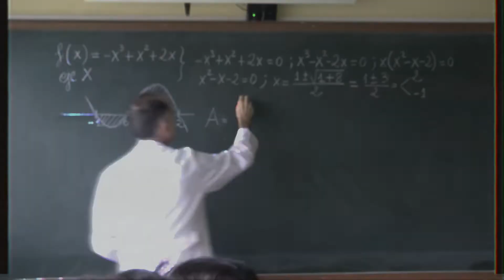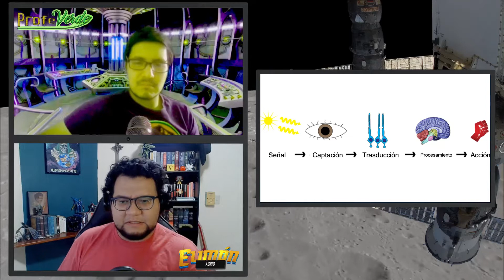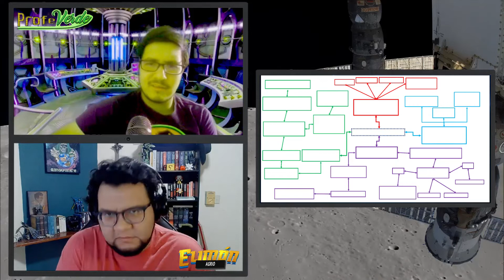23. ¿Dónde está la mente? | Psiconáutas | PODCAST en español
¿Qué es la mente? ¿Dónde está? La verdad es que no lo sabemos y bien podría no existir. Entonces, ¿cómo pensamos?

¡TAMBIÉN ESCÚCHANOS EN SPOTIFY!